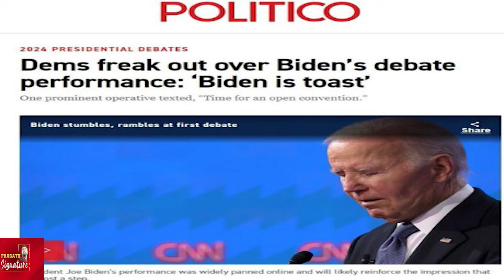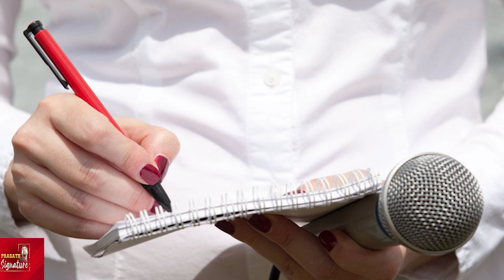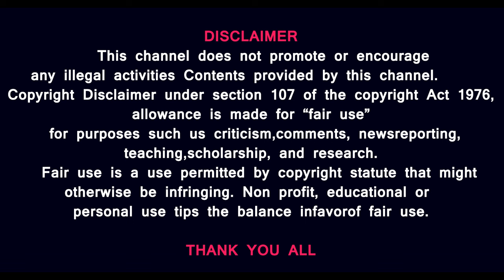Tucker Reacts to Trump vs. Biden Debate During Sydney, Australia Speech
Tucker Carlson speaks Down Under from Sydney, Australia, and reacts to the recent U.S. presidential debate.

Prasath signature